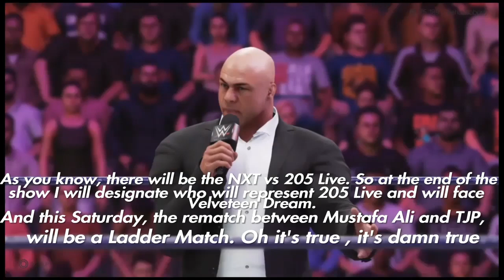205 Live 9 Highlights S4 - UM2K19 | YAW | #44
Kurt Angle answers to Triple H

Kalisto vs Hideo Itami

Cedric Alexander vs TJP